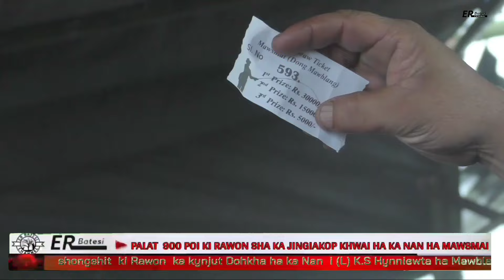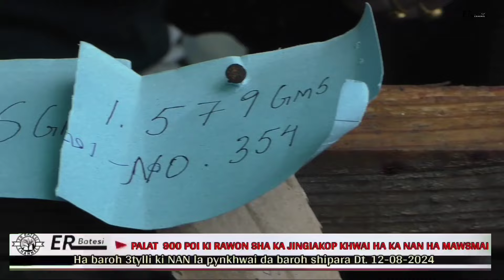WAT IA SNGEWSIH HYNREI NGIN SA IOH LANG HA KIWEI PAT KI JAKA|| ONG I BAH RAIÑCHILL THABAH